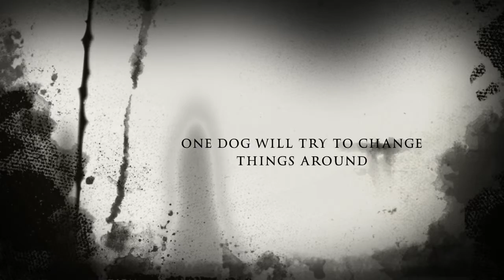The killer dog. Short film, black lab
No dog was hurt during the video!